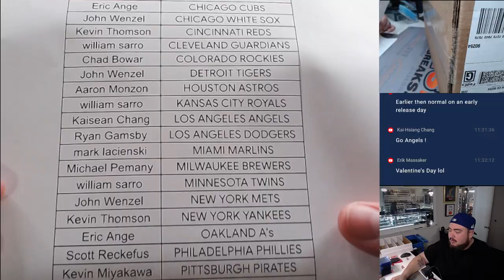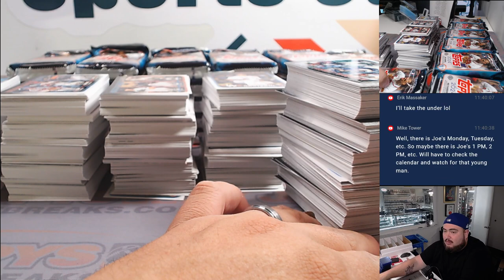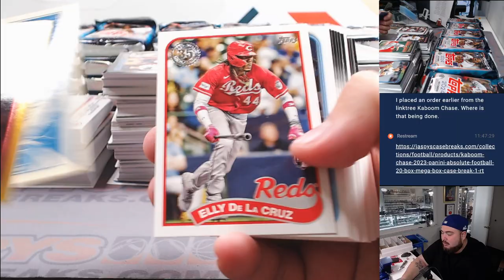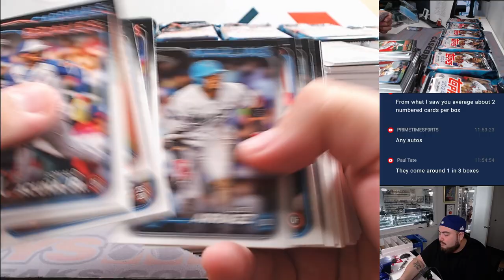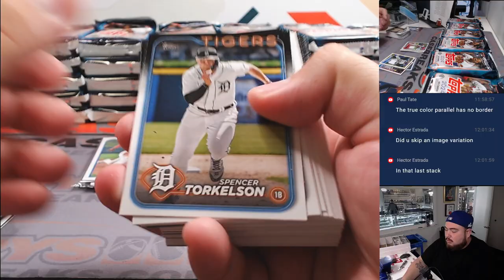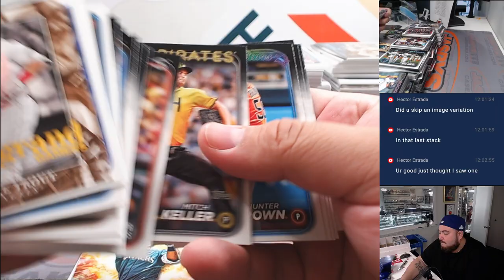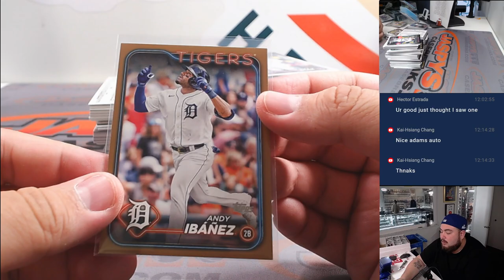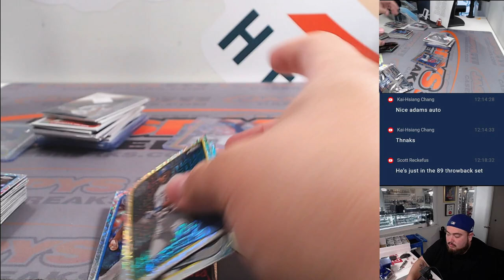W. 2/14/24 - 2024 Topps Series 1 Baseball Jumbo 6-Box Case #1 *PYT*